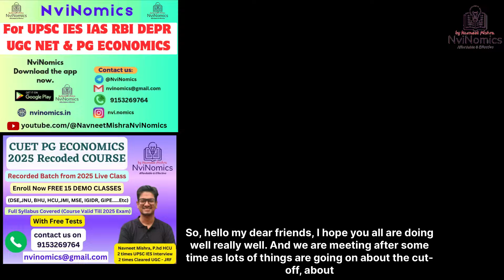Below 180 marks? No DSE, NO JNU , NO Hcu can do this ! only You can do this 🔥 Let's gear up !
Dear NviNomics members,  must watch and follow this✌️

NviNomics App

Link for All economics entrance exams discussion group👆

Test series economics👆

CUET PG ECONOMICS Course👆

Follow NviNomics Instagram 👆👆